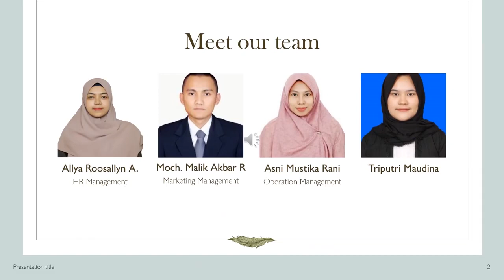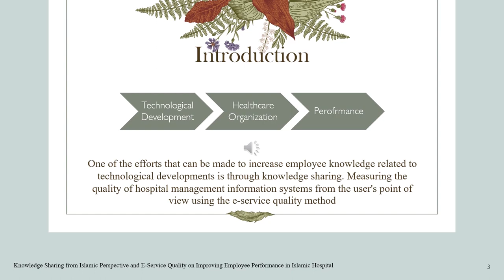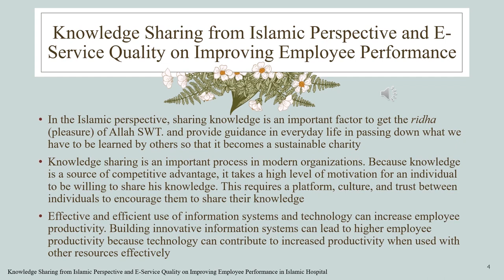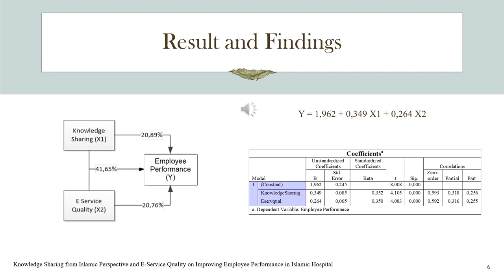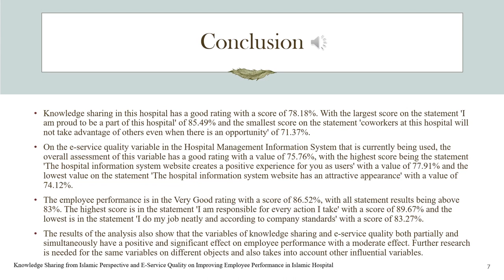SoRes LPPM Unisba 2022 - Allya Roosallyn Assyofa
Name: Allya Roosallyn Assyofa
Field: Social & Humanities Research Symposium (SoRes)
Research Title: Knowledge Sharing from Islamic Perspective and E-Service Quality on Improving Employee Performance